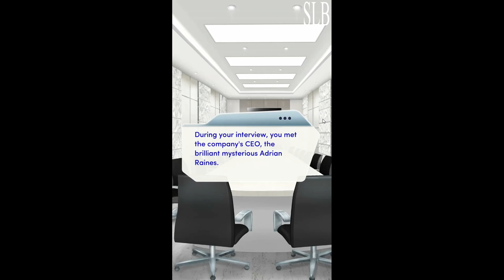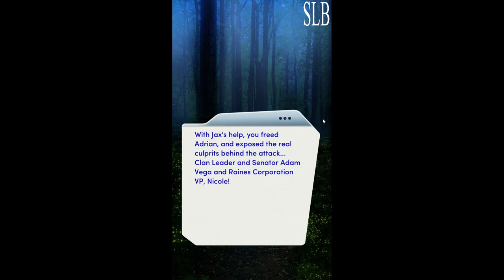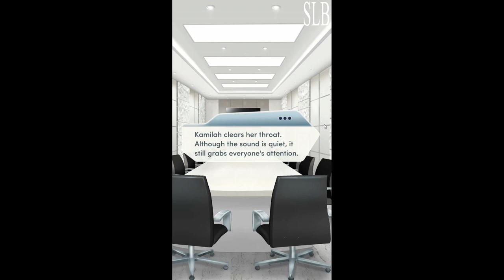Choices: Bloodbound Book 2 Chapter 1 Adrian Romance {Diamonds Used}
Chapter 1: The Calm
Six months later, passions run hot as you grow closer with the vampires... but a sinister threat lingers in the shadows.

BLOODBOUND: BOOK 2 - Six months later, passions run hot in New York as you grow closer with the vampires… but a sinister threat lingers in the shadows.